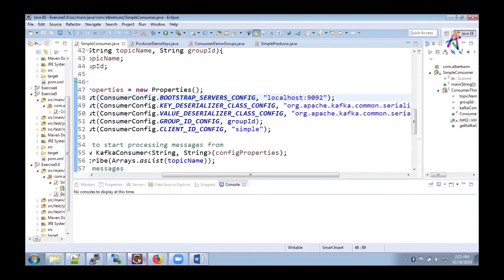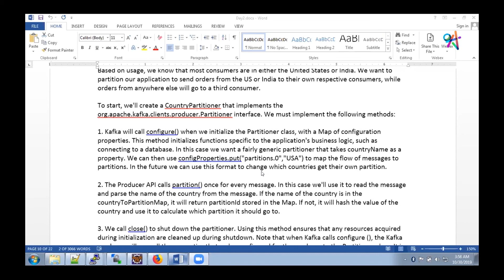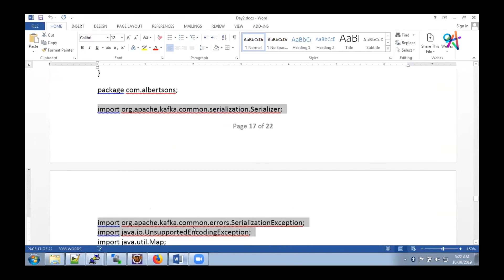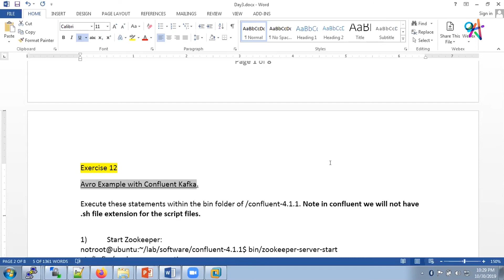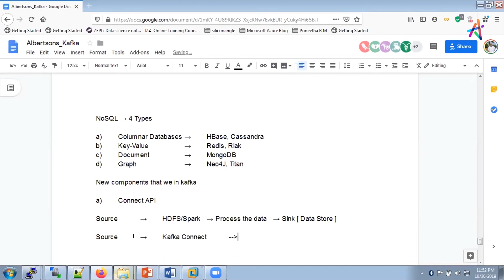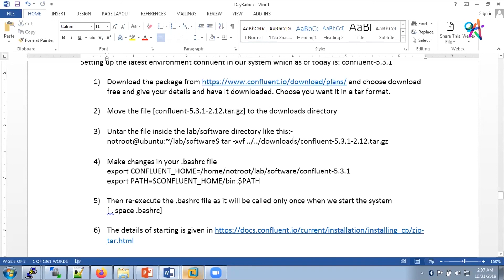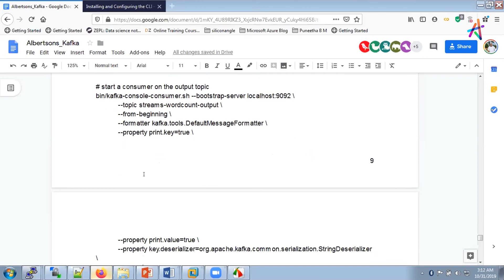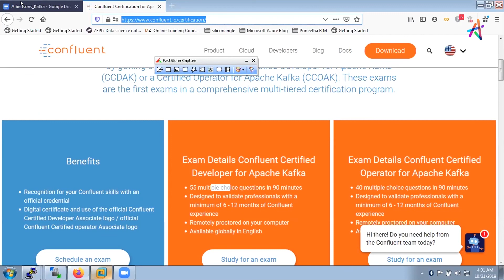Kafka Online Course - Part 2 | Kafka LVC Training | KnowledgeHut Kafka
Our Apache Kafka training will take you through the architectural design of Kafka that enables it to process large strings of data in real-time. Kafka stores, processes, and publishes streams of data records seamlessly as they occur and in a durable manner. The speed and performance of Kafka can be attributed to the fact that it runs as a cluster on multiple servers, enabling it to span across several data centers.

Watch our in-depth Apache Kafka tutorial to learn all the concepts of Kafka and practice it at your own pace, at the comfort of your home.

Finding the tutorial confusing? Our industry experts can help you one-on-one on our live training classes. Know more

What is Kafka?
Apache Kafka is an open-source messaging infrastructure designed by LinkedIn and used by several major SaaS (Software as a Service) applications that we use daily. Kafka was designed to work with large scale data movements and offer seamless performance and reliability. Today, when most IT professionals are dealing with a data deluge in the form of hundreds of billions of messages, Kafka is the big data solution that you need! It is named after the author Franz Kafka because it acts as a system "optimized for writing".